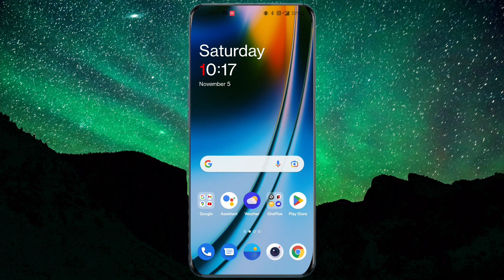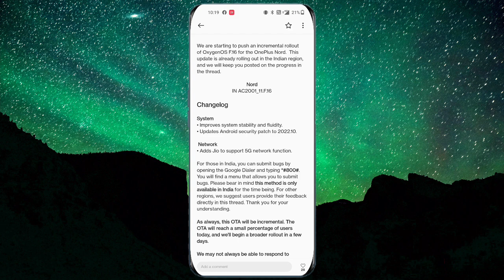AC2001_11_F.16 Update RollOut OnePlus Mobile|OnePlus Nord AC2001_11_F.16 New Update